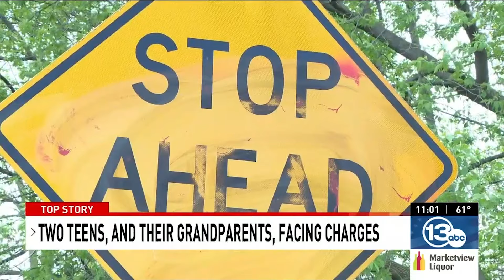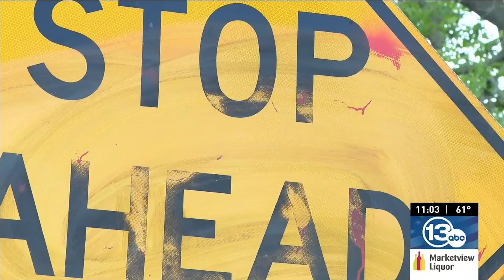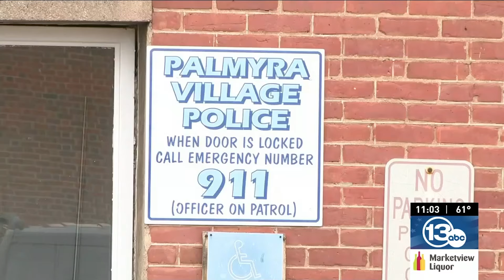Two teens and their grandparents face charges after teens' alleged vandalism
Two teens and their grandparents are facing charges after Palmyra police say the teens caused thousands of dollars in damage in the village.

"Our hands are really tied with juvenile complaints," said Palmyra Police Chief Kyle DiNardo. "Even if we make arrests, they go to probation. A lot of times, they are released on appearance tickets."

The grandparents, Janet Heaven, 61, and Wanda Milner, 77, are the legal guardians of the teens. They were charged with second-degree endangering the welfare of a child for what police say was failing to exercise "reasonable diligence" in controlling the children.